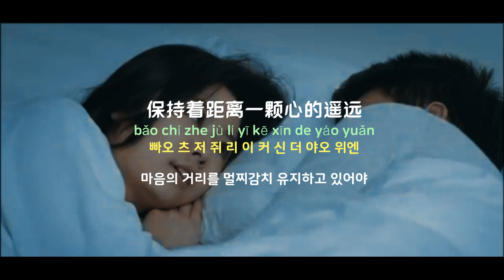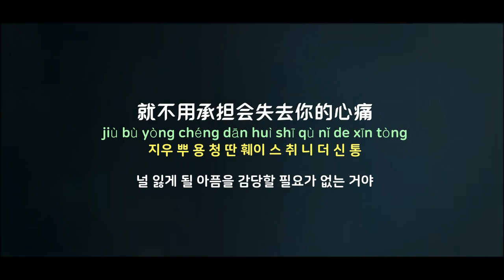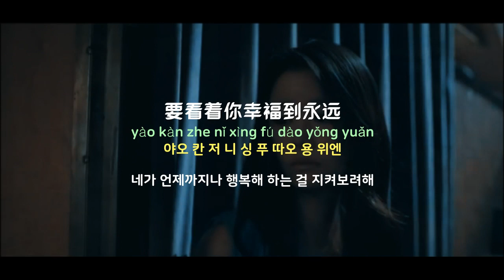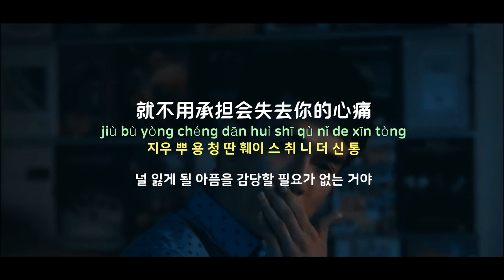[중국노래]한글가사/해석/자막/병음 Eric 주흥철(周兴哲)의 이후별주붕우(以后别做朋友)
발표 : 2014년 작곡 : 주흥철(周兴哲) 작사 : 오역위(吴易纬)